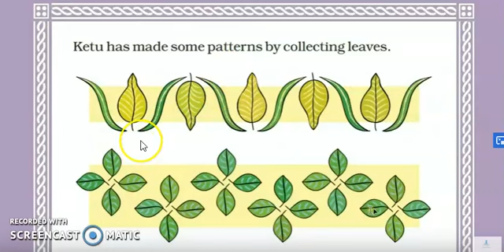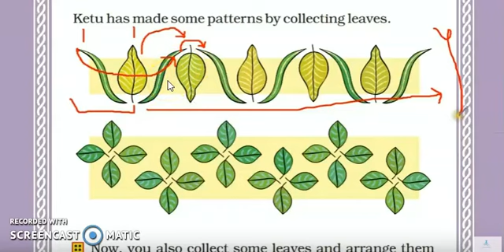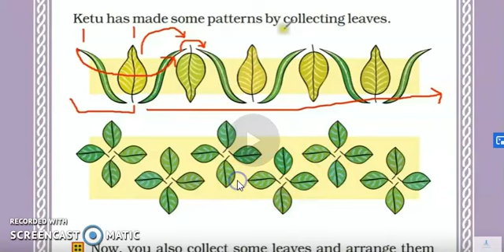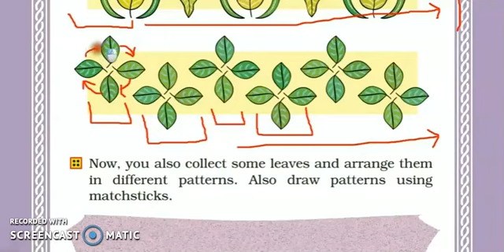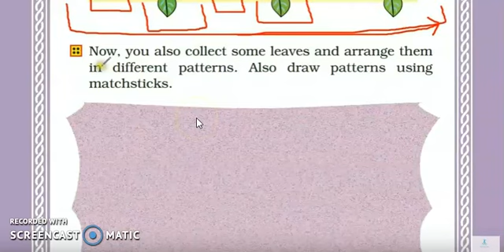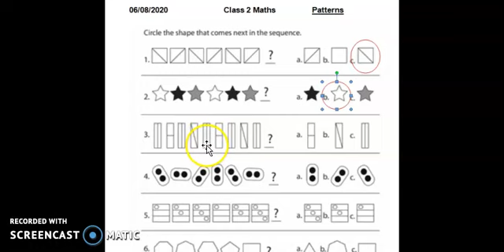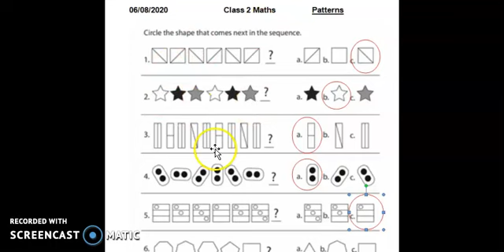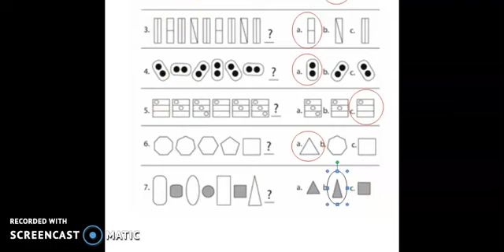Prepared by: Kanika Class: 2 Subject: Maths Topic: Leaf Patterns